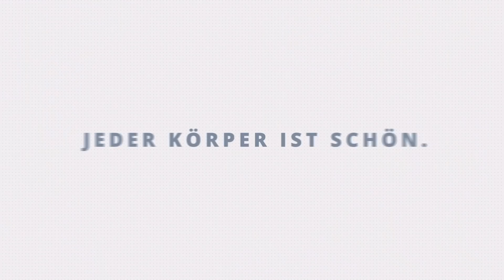DAS GEHEIMNIS ZU ECHTEM SELBSTBEWUSSTSEIN | Mein Weg und meine Tipps | JackieLina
Werbung | Trotz Übergewicht, Dehnungsstreifen und Makeln Selbstbewusst werden - ich sage euch wie!

Ich achte in meinen Videos stets auf eine klare und transparente Kennzeichnung von bezahlter Werbung oder kostenlos zur Verfügung gestellten Produkten. Darüber hinaus teile ich immer meine ehrliche Meinung zu Produkten, welche ich guten Gewissens empfehlen kann. Laut Gesetzgebung kann solch eine positive Darstellung auch zu der sogenannten Schleichwerbung führen, welche verboten ist. Die Grenze zwischen persönlicher, objektiver Meinung bzw. Empfehlungen und getarnter Werbung kann hierbei sehr leicht verschwimmen und unabhängig der realen Absicht des Bloggers zu einer hohen Abmahnung führen. Dabei spielt die Herkunft des Produkts, ob selbstbezahlt oder geschenkt, keine Rolle. Daher habe ich mich dazu entschieden alle Videos als Werbung zu kennzeichnen.

• EQUIPMENT •
· Große Kamera
· Mikrofon für Video
· Mikrofon für Streaming
· Softbox für Beleuchtung
· Großes Stativ

• POSTFACH •
Jacqueline Oberhauser
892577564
Packstation 102
66111 Saarbrücken

Jacqueline Oberhauser | Social-Media-Marketing & Videoproduktion
Röntgenstr. 1
D - 66123 Saarbrücken